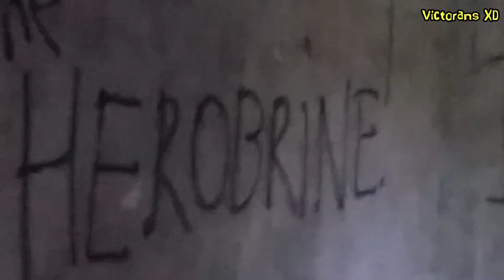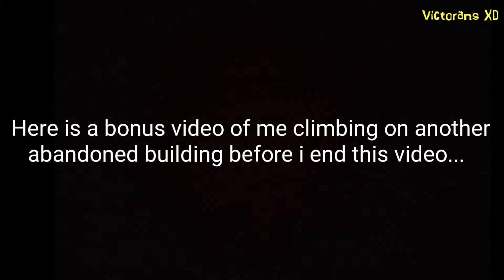Abandoned Ukrainian Building Exploration - VLOG